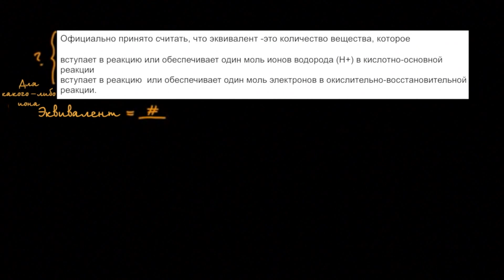Что такое эквивалент?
What is an equivalent?